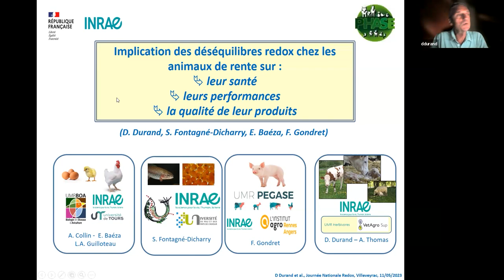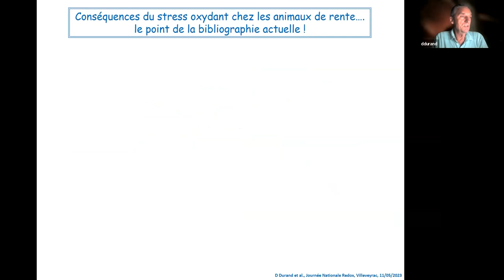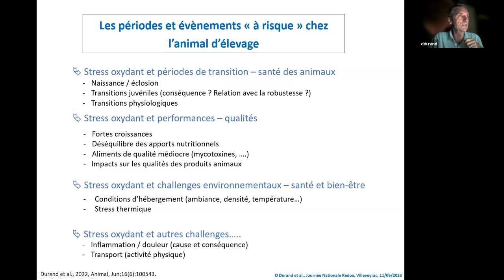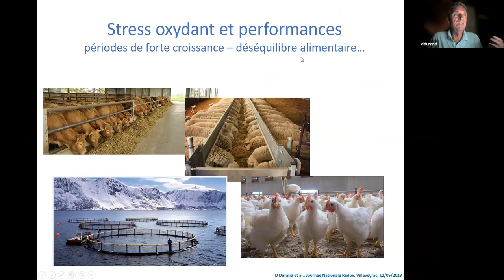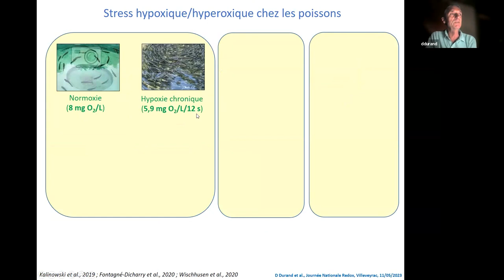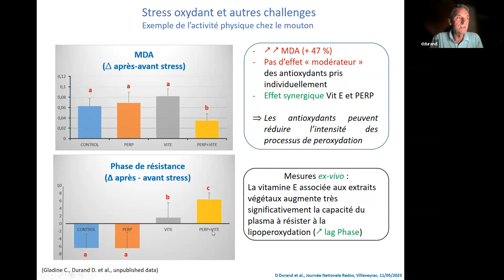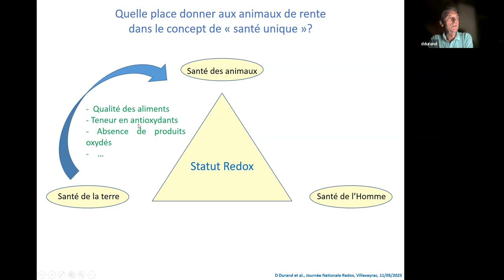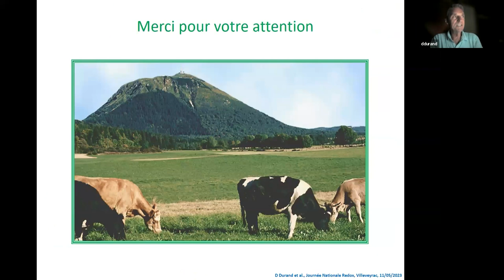Déséquilibre RedOx chez les animaux de rente, Denis Durand